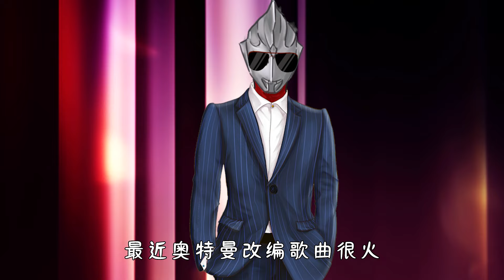奥母接到神秘电话匆匆离开，大家一路追踪，发现了奥母的秘密？【我是大圣菌】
本频道致力于提供适合所有年龄段观众的内容，特别是儿童，以确保其安全和健康。 奥母接到神秘电话匆匆离开，大家一路追踪，发现了奥母的秘密？